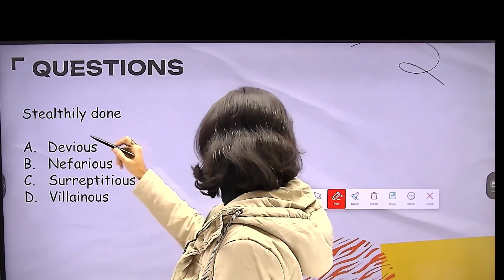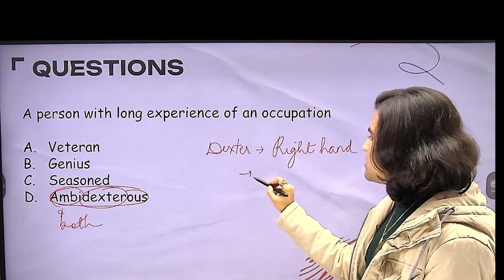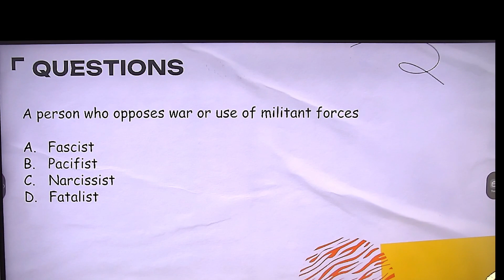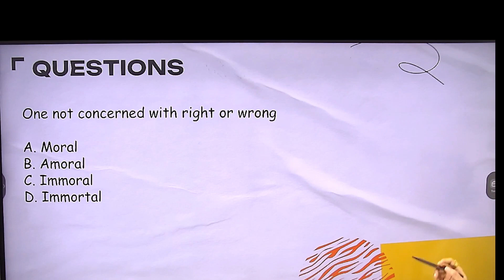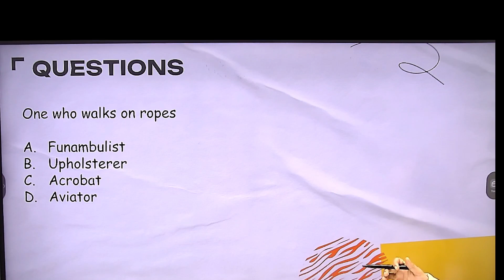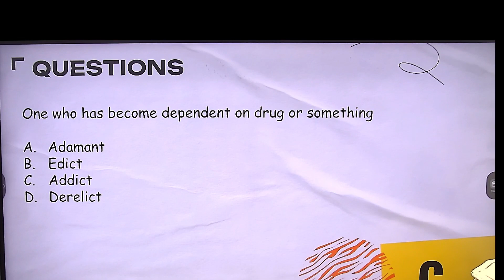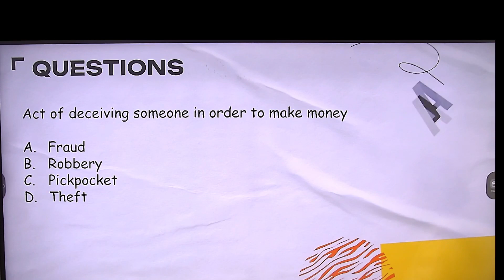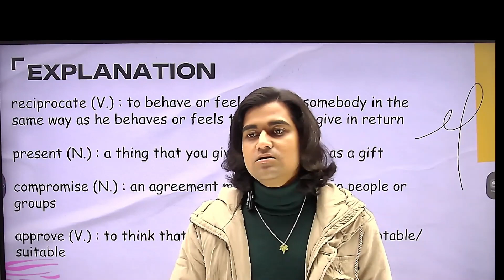ONE WORD SUBSTITUTE By Mudit Jain Sir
The most important topic for all entrance and Competitive exams is reasoning approximately 3-5 questions are asked.

Best Explanation, CAT, Clat, Bank, SSC, ICON_ONLINE, Govt Job, Sarkari Naukri, BBA,
IPM, bank exam, competition exam,ibps

अब पढ़ाई के लिए हो जाओ तैयार, ICON Online ने कर दी है Live Classes की शुरुआत l

Team ICON is a team of educators with a rich experience of almost 15+ years in the field of coaching students for the various entrance exams vis-à-vis CAT, CMAT, CLAT, BBA-IPM, Bank, SSC, etc. If thinking of Aptitude, there cannot be a better choice than us. Very soon shall be launching a completely online platform, website, and application for giving point solutions to all the test takers. Live sessions, recorded videos, test series, doubt-clearing support, and one-to-one counseling, all in one place with the national standard approach. So, now prepare with us for CLAT, BBA-IPM, CAT-CMAT, Bank, SSC, etc.

Stay in touch with us through social media platforms for daily bytes.
Join us on Telegram: ICON Careers